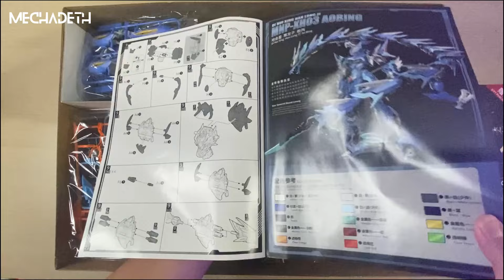Motor Nuclear MNP-XH03 Ao Bing - 地会星-寒龙子-敖丙 | Legend Of Star General | Speed Build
Another GREAT kit from Motor Nuclear as usual , everything is very good, the only downside for me is that the dragon part is a bit repetitive for me so I got quite bored but the result is AMAZING.

Music in video :
Epic Cinematic Soundtrack | Enemy by Alex-Productions |